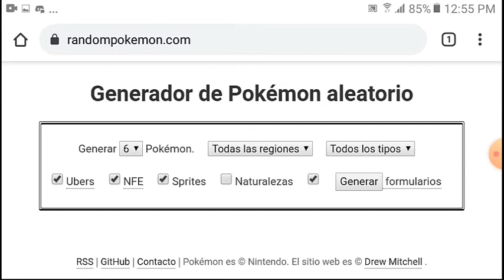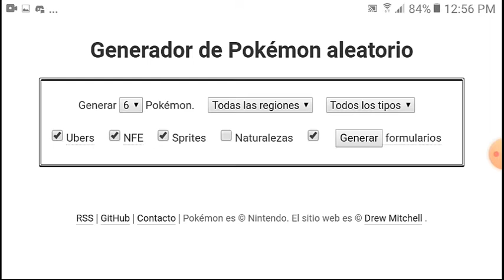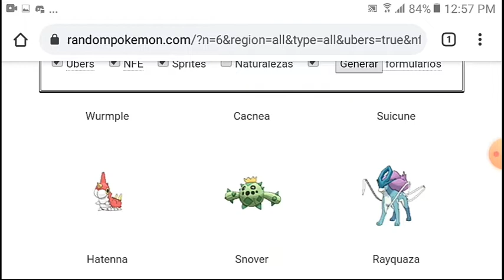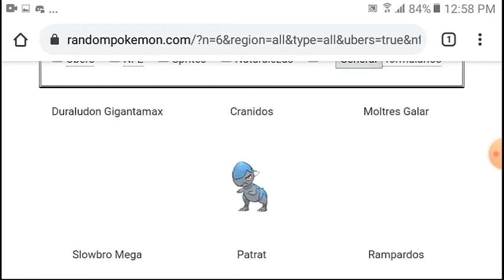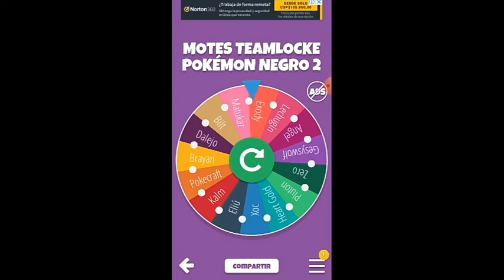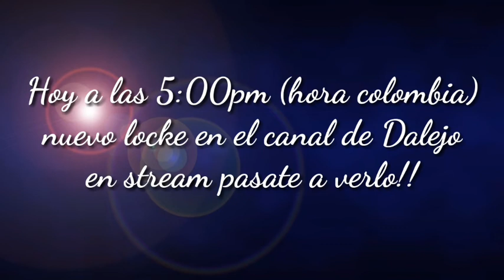SORTEO EQUIPO Y MOTES POKÉMON NEGRO2 TEAMLOCKE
Mi server de discord (leer las reglas por favor)